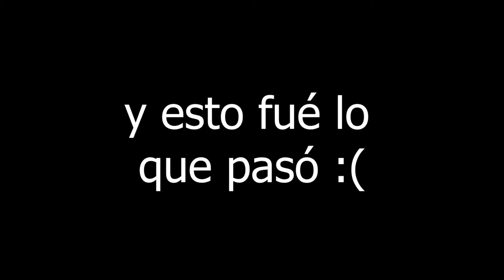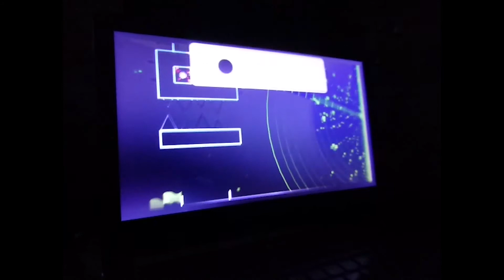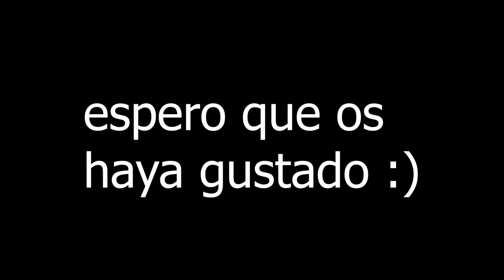Lo practico y me lo paso sin querer 😡 - Clubstep 100%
Holiii que tal estaissss!
Como podréis observar, me sucedió la peor pesadilla que cualquier jugador de Geometry Dash puede tener: hacer un nivel en modo práctica y pasártelo sin querer. Es bastante deprimente, pero por lo menos te llevas un rebeat, que nunca viene mal.
Omg no sabéis el esfuerzo que le he puesto en editar este video. Lo he editado bastante pero todavía no se ni como llegar a los 8 minutos.
En fin pues esto es Clubstep, que me pasé el día 11 de Abril de este año. Me costo un poquito pero no demasiado, pero me ayudó muchísimo para mejorar mis skills en la nave. Recomiendo pasarte este nivel si estás comenzando en Geometry Dash y quieres mejorar rápido. La canción es icónica, quien sabe si volveré a tener experiencias con ella...
Todavía tengo 0 suscriptores... YouTube te estoy mirando xd
Espero que disfrutéis del video uwu